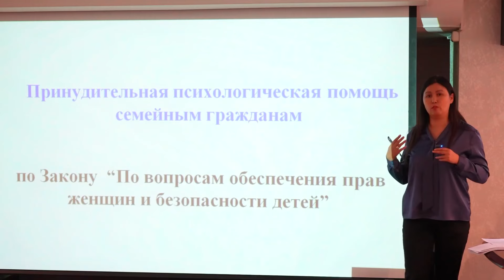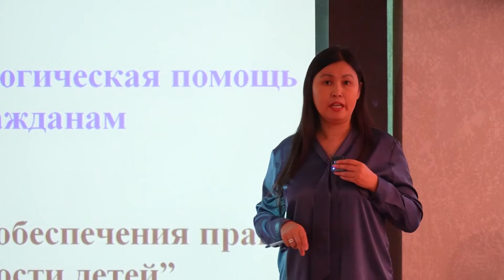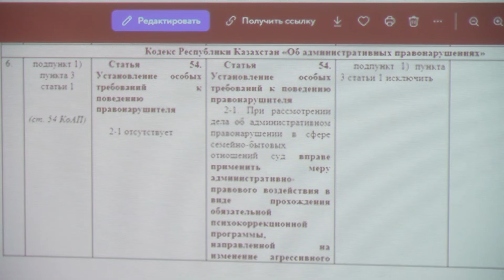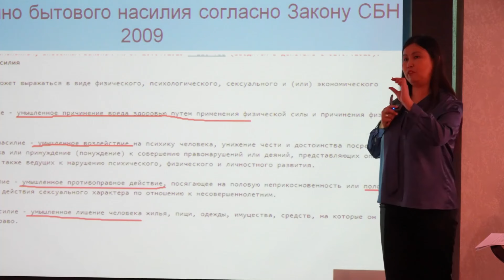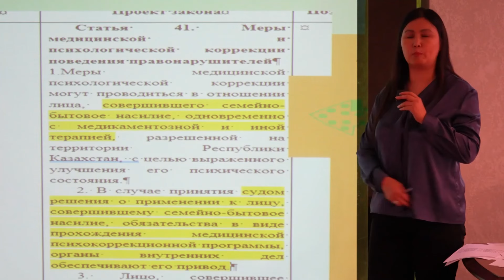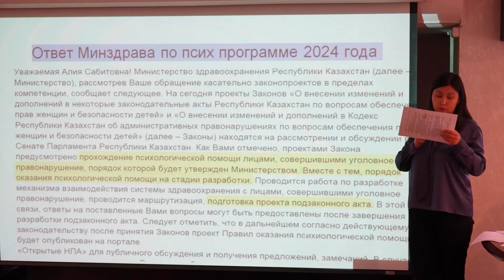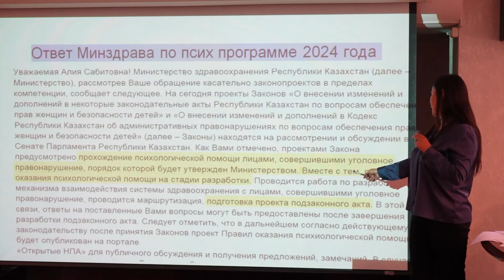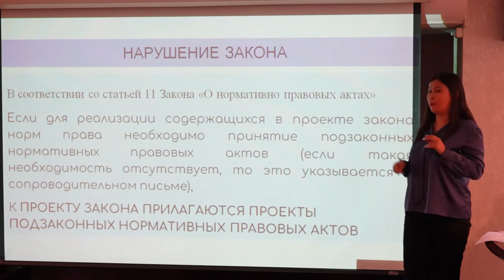Принудительная психологическая помощь семьям в новых законах. Связь с проф. приемной семьей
Принудительная психологическая помощь семьям в новых законах. Связь профессиональной приемной семьи с психиатрией. Опыт зарубежных стран.

Психиатрический контроль над семьями по новым законам "О защите прав женщин и детей"
1. Меры по оказанию психологической помощи в СБН (КоАП и УК)
2. Сравнение статье законопроектов СБН 2020 и 2024 года (КоАП и УК)
3. Неопределенность проводимых программ
4. Статья 41 Законопроекта СБН по псих коррекционной программе 2020 года
5. Ответ Минздрава 2020 о постановке психиатрических диагнозов для нарушителей для проведения псих коррекционной программе. Понятие психические, поведенческие расстройства (заболевания)
6. Ответ Минздрава 2024 года
7. Доводы по поводу опасности псих помощи.

Конференция под названием «Отберут детей под видом защиты. Кто будет зарабатывать на наших сыновьях и дочерях?»

Очень просим лайки и репост, так мы сможем помочь узнать о новом законе большему количеству родителей.

Полное видео в телеграмм канале и ютубе

Почтовый адрес: 010000
Республика Казахстан
город Астана
улица Ауэзова 13, а/я 46